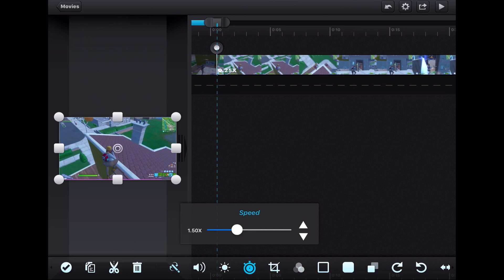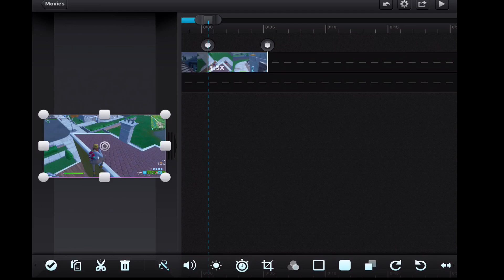How to do the Slow to Fast Effect for Montages on iOS... (Velocity Effect)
who looks in the description lmaoooo